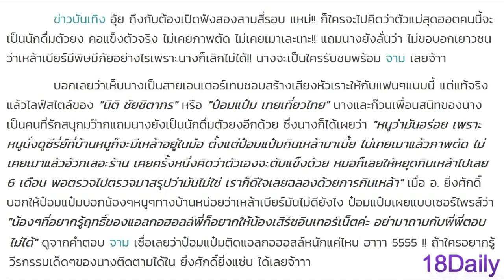ตัวแม่สุดฮอต รับแล้วติดเหล้าหนักมาก!! และหยุดกินไม่ได้! ไม่อยากจะเชื่อว่าคือเธอ แฟนคลับเงิบแรง!